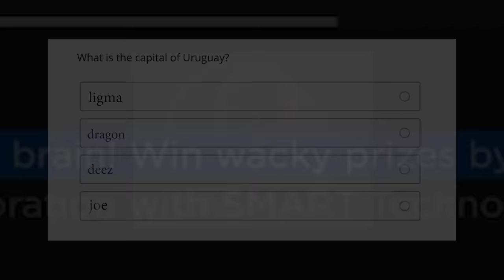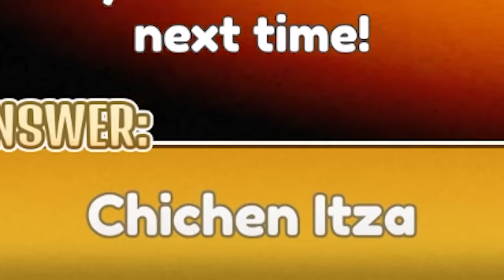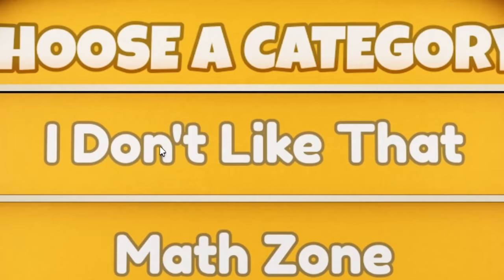ROBLOX BRAIN GAME..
my brain grew 5x today

►Code: sketch